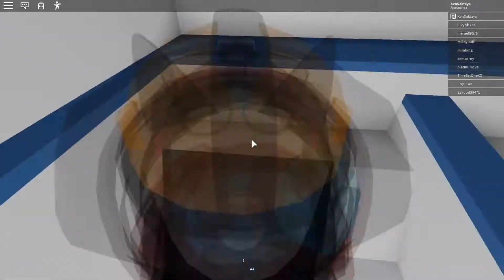Airplane Full gameplay (WITH LUXURY FIRST CLASS GAMEPASS! )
This game pass includes
First Class seat
- Golden Ticket
- Lobster instead of Sandwich when the meal arrives (Heals + 100)
Welcome to Airplane! This is a brand new STORY GAME, after an exciting vacations trip you and a group of 8-15 more friends are taking a relaxing airplane flight back home. There is nothing that could possibly go wrong... right?